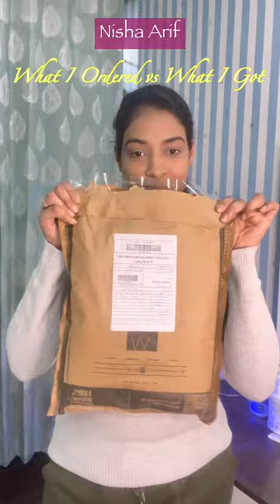What I ordered vs what I got || W kurta set🥻